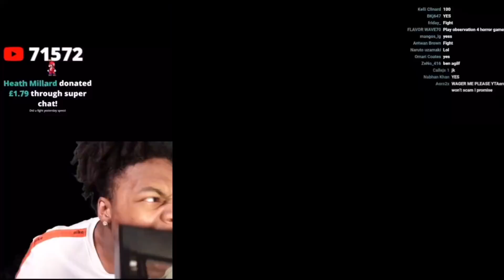IShowSpeed Has Had Enough of Talking Maw